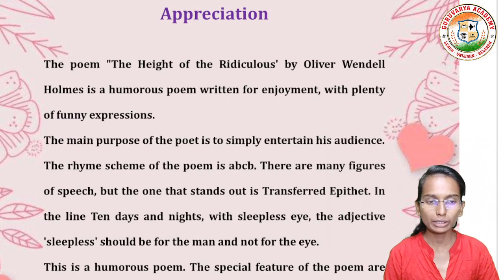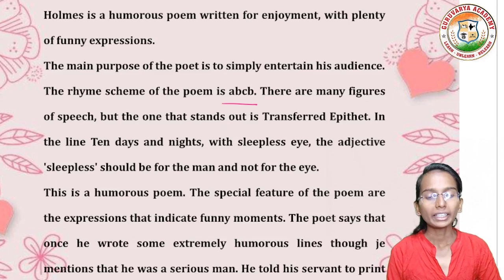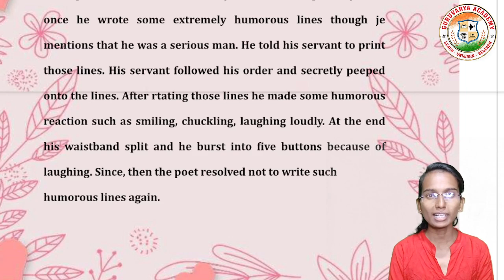4.4 The height of the ridiculous appreciation|Appreciation of poem 10th the height of the ridiculous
🔷 All classes Playlist Links { Maharashtra State Board }
👇Click on below Links guys. 👇

❤️ Follow us on ❤️:
👇 Click on Below link...👇